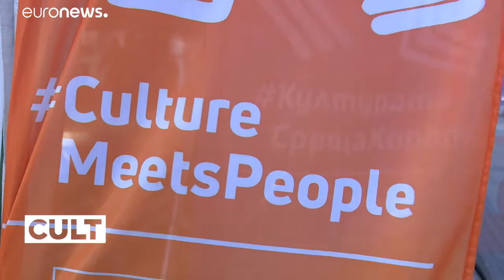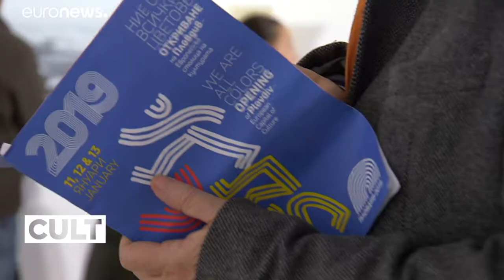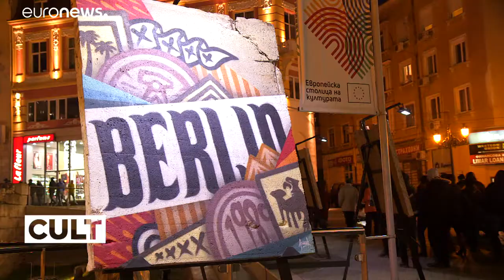Φιλιππούπολη: Πολιτιστική Πρωτεύουσα της Ευρώπης 2019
Οι εκδηλώσεις που θα διαρκέσουν όλο το έτος ξεκίνησαν με μια τελετή στην οποία πήραν μέρος 1500 καλλιτέχνες ώστε να δώσουν ανθρώπινο πρόσωπο στο σύνθημα «Μαζί», plovdiv…